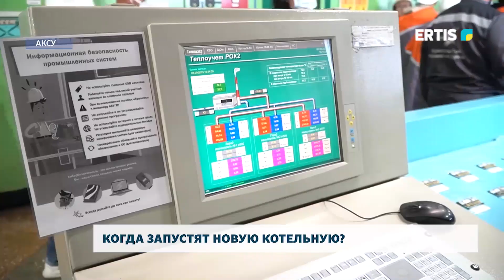Когда запустят новую котельную?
Новую котельную в Аксу начали возводить ещё 6 лет назад. В 2020 году её вроде бы построили, но до сих пор этот объект ещё не принят. С чем пришлось столкнуться и подрядчику, и заказчику – всё это выяснялось в ходе рабочей поездки акима области.